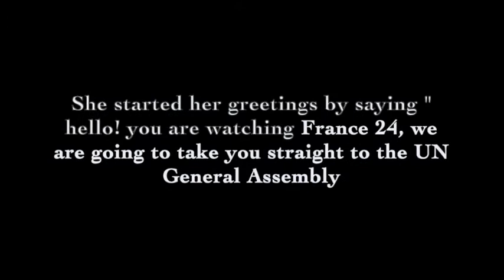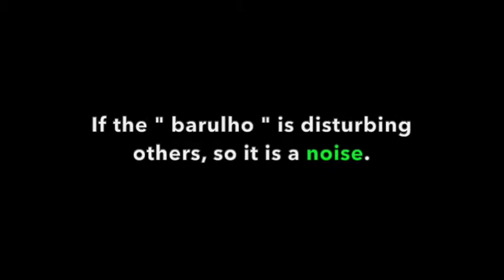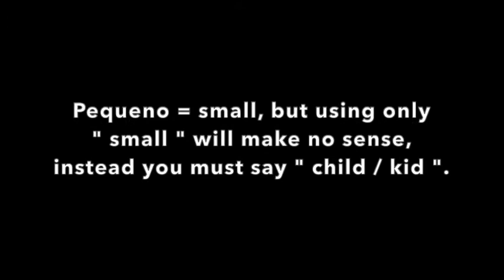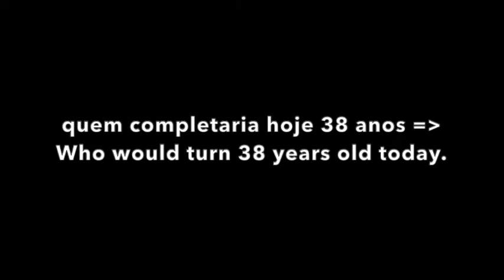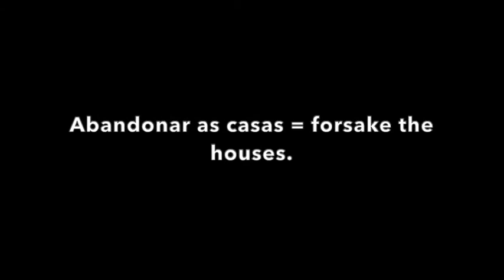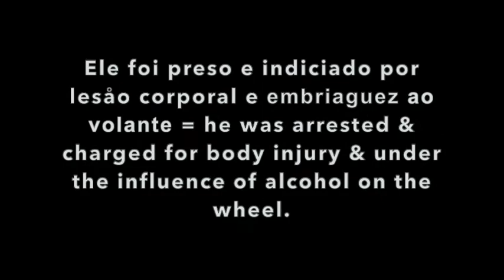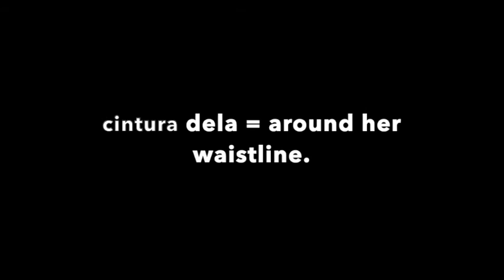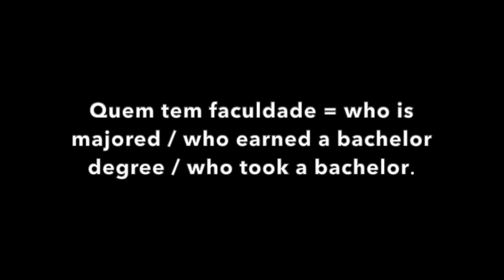Learning English through the translation - Brazilian news.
This video was edited to teach English as part of a new teaching method.
The real purpose is to teach some Portuguese common terms in English.
Full guidelines are provided by the teacher in class.